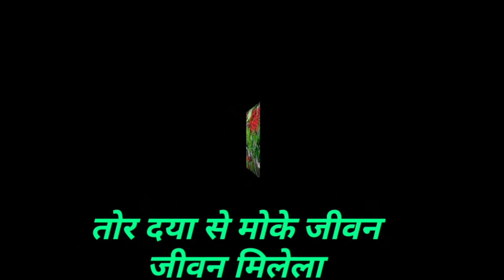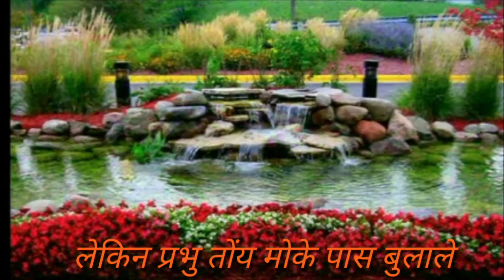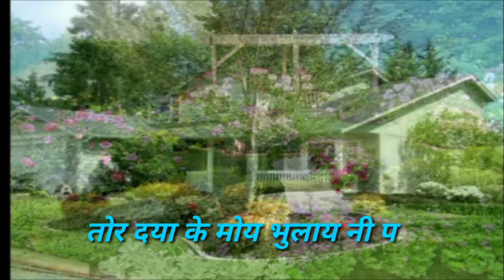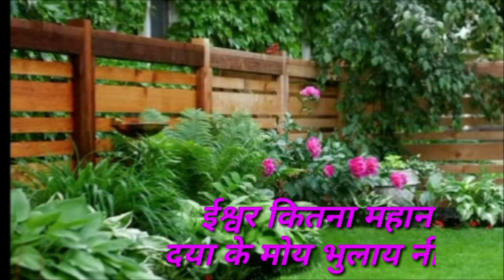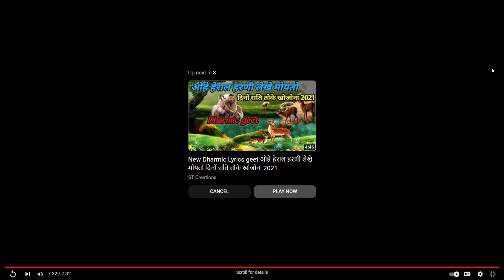Tor Daya - No vocals (Transposed to D Major)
Jharkandi song for SASDAC's Church Dedication Sabbath service (Mortgage payoff) to be held on Saturday, Oct. 5, 2024.

Southern Asian SDA Church (SASDAC.ORG)